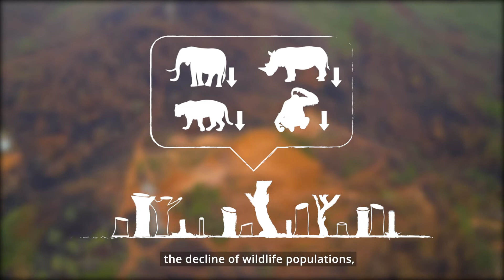Why we must protect our forests and the threats of deforestation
Forests are critical to the health of our planet. They are home to a diverse array of wildlife, they help regulate the temperature of the Earth by storing carbon, and they provide us with resources for our daily lives. While we have made some great strides towards protecting these ecosystems, deforestation is still happening at an alarming rate around the world. But we can put an end to the destruction, for nature and for us.